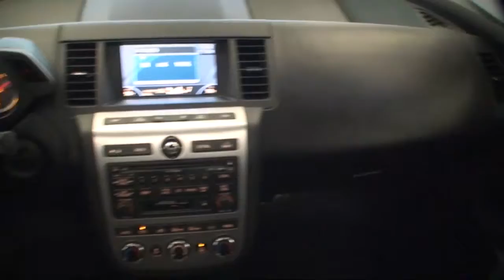2006 Nissan Murano - Clean CARFAX - Heated Leather Seats - TruWorth Auto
A Clean CARFAX and Great Condition mean this Murano SL just makes sense! Ready for winter with ALL Wheel drive and good tread on the tires! Equipped with HEATED Leather Seats, Moonroof, Cruise Control, Backup Camera, and an AWD lock that can help get you out of trouble in bad conditions! The Alloy Wheels look great and come with Plenty of tread on the tires! Priced BELOW the Market with NO Dealer Fees or doc fees - that makes it an ever better deal! Come see it for yourself!